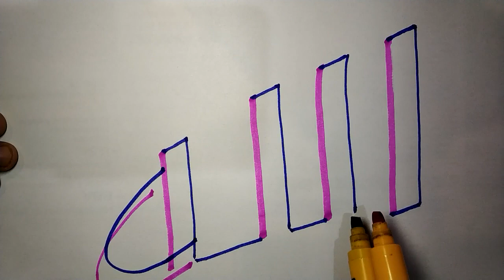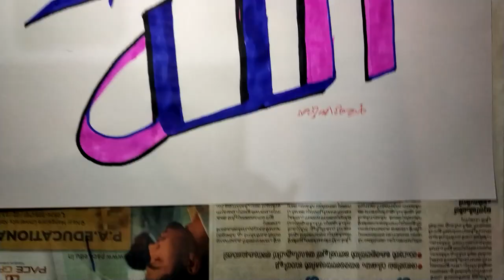Arabic calligraphy' الله'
cmr muzhakkunnu
عربي كالغرفي.    ' الله '
Arabic calligraphy
Drawing s
Paintings
storage/emulated/0/Videoder/ALLAH Hoo Rabbi. Islamic Background Audio _Copyright & Royalty free_ By - CC Collection (3C) ( 128kbps ).mp3